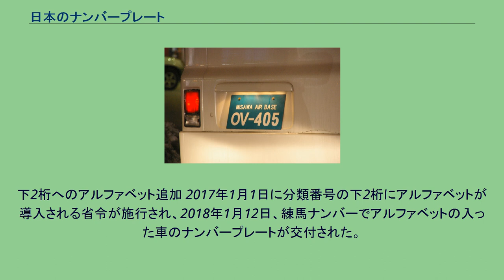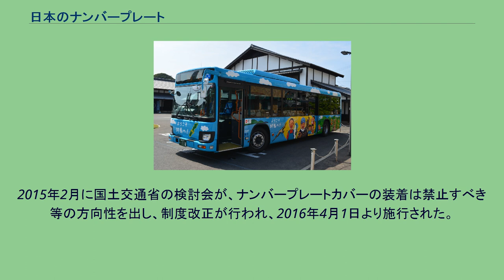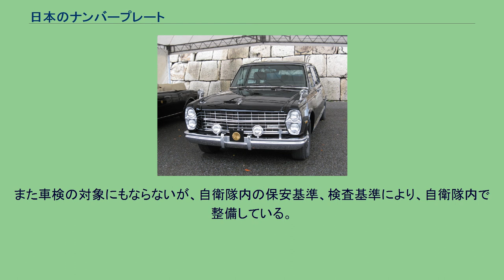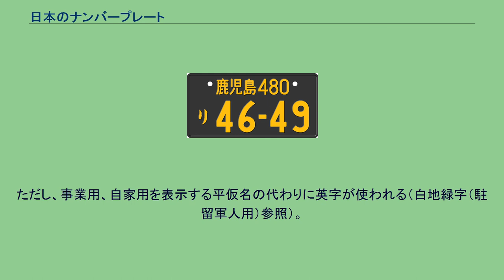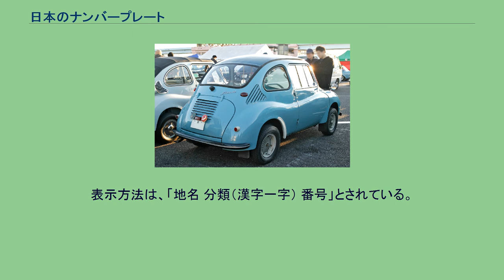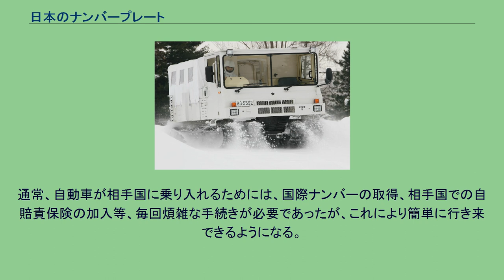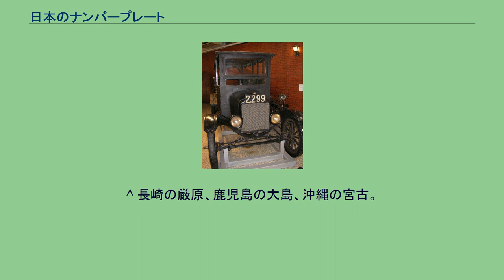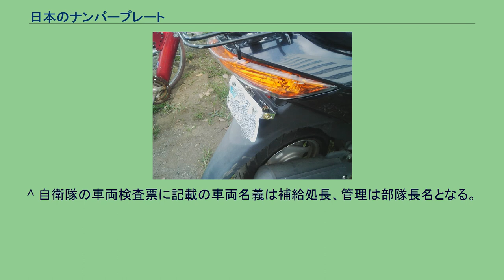日本のナンバープレート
ナンバープレート 」 日本のナンバープレート 日本のナンバープレート（にほんのナンバープレート）では、日本における自動車用ナンバープレートについて記載する。
日本での自動車用ナンバープレートの正式名称は車両の区分によって異なり、自動車登録番号標（じどうしゃとうろくばんごうひょう）または車両番号標（しゃりょうばんごうひょう）、標識（ひょうしき）とされている。
自動車登録番号標（じどうしゃとうろくばんごうひょう）は登録自動車のナンバープレートであり、道路運送車両法第19条に次のように規定されている。
取付けについては、道路運送車両法施行規則第7条に、次のように規定されている。
車両番号標（しゃりょうばんごうひょう）は軽自動車や自動二輪車など、登録自動車以外の自動車のナンバープレートであり、道路運送車両法第73条に次のように規定されている。
標識（ひょうしき）は、小型特殊自動車や道路運送車両法上の原動機付自転車（125cc以下の二輪やミニカー等）のナンバープレートであり、市区町村の条例に基づく地方税の課税のためのものである。
標識の表示は都道府県公安委員会規則により義務づけられている。
例外として、50 ccを越え125 cc以下のオートバイにサイドカーを付けた車両は、道路運送車両法上は「二輪の軽自動車」として扱われ、原付用標識ではなく、前記の車両番号標の標示が義務づけられる。
ナンバープレートへの記載内容と文字レイアウトのほか、色や取り付け位置などについて規定がある。
登録自動車の場合、後部のナンバープレートに取り付け時に金属の封印が施されるが、特殊な工具を使用して取り外す犯行が多発しているため、2004（平成16）年度から順次新しい封印に切り替えられることとなった。
牽引自動車の場合、牽引する車両と牽引される車両はそれぞれが一台の車両とみなされて、別のナンバープレートがつけられている。
なお、土砂を運搬する大型ダンプカーの両側面および背面に記載されている「埼玉（販）12345」（（販）は○囲みの販）のような表記は、自動車の登録番号とは別のもので、「表示番号」あるいは「背番号」と呼ばれる。
自動車は、登録地域の国土交通省陸事分野の運輸支局・自動車検査登録事務所ごとに表示される地域名が決まる。
多くの場合、運輸支局・自動車検査登録事務所の名称がそのまま表示されることになり、旧国名、府県名、都市名から取ったものが多い。
この他、2006年（平成18年）10月10日からご当地ナンバーが加わった。
一般的に、分類番号の上1桁をとって「5ナンバー」や「3ナンバー」などと呼ばれる。
大正時代のナンバープレート(円太郎バス)。
黒地に白文字であることから、自家用扱いのようである。
「京」1文字の京都ナンバー車。
スバル360。
74年式以前であるため、軽自動二輪車と同じ小板である。
明治時代になって、日本に初めて自動車が登場した頃は、ごくわずかな裕福層しか自動車に乗ることができなかったことから一般公道を走行するときでもナンバープレートを装着する義務はなかった。
しかし、当時の日本は交通信号機や道路標識などの交通安全施設も全く整備されていなかったことから、自動車事故が多発するようになったため、1907年（明治40年）にナンバープレートの装着が義務付けられた。
最初に導入されたナンバープレートは、4桁のアラビア数字が表記されただけのシンプルなものであったが、自動車の保有台数も少なかったためそれだけでも所有者の特定は可能であった。
次第に自動車保有台数が増加してくると4桁の数字のみのナンバープレートでは管理が困難となり、大正時代に入ってから4桁の数字のほかに地名が付記されるようになった。
1913年に施行された当初の地名表記は、東京府を除いた府県名の頭文字をアルファベットで表したものであったが、紛らわしくわかりづらかったことから、1919年（大正8年）の「自動車取締令」施行の際に、京都府は「京」、神奈川県は「神」、愛知県は「愛」など頭文字の漢字表記1文字に改められた。
東京府が管轄するナンバープレートについては、首都であることから変わらず4桁のアラビア数字のみのナンバープレートであった。
その後、1960年代のモータリゼーションが本格的になると自動車保有台数は急激に増大し、都道府県ごとに1か所の陸運事務所（現：運輸支局）では管理しきれなくなった。
このた...